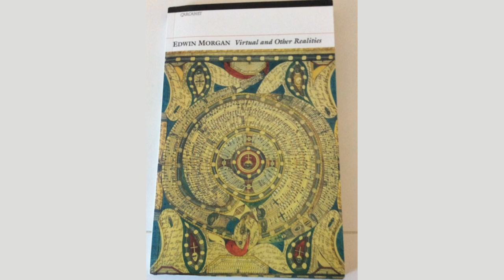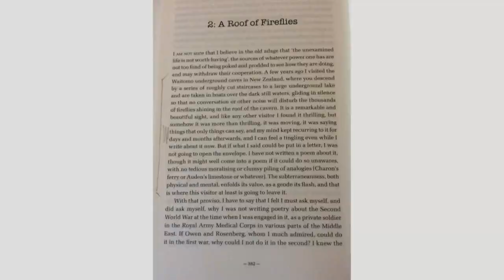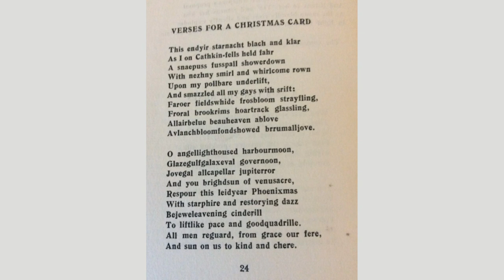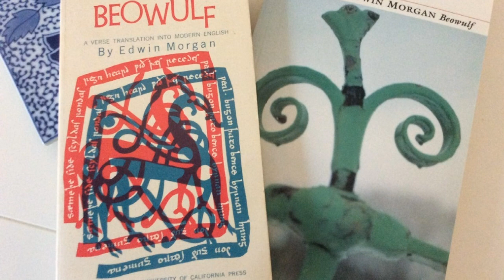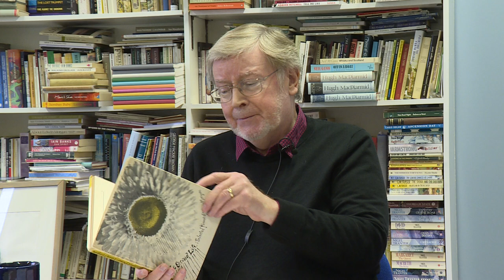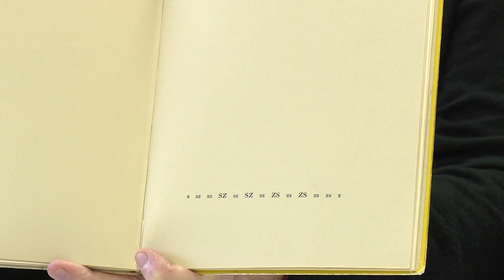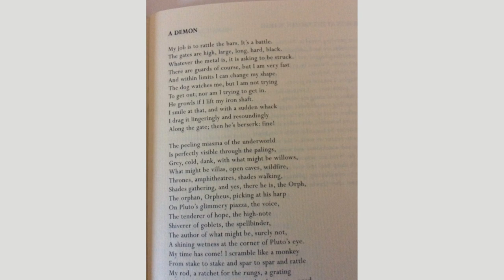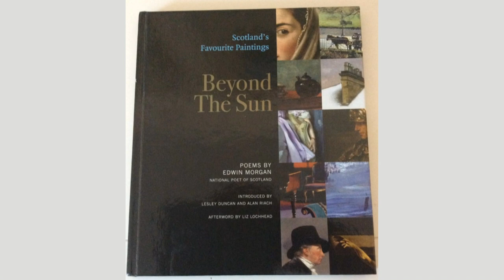Edwin Morgan a poet of international stature (Professor Alan Riach)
ASLS 2020